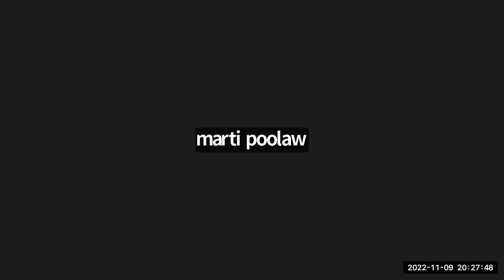Learn Kiowa Fall 2022 Session 5 - November 9 2022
This is Session 5 of the Fall 2022 series of Learn Kiowa Zoom Sessions, launched by Dr. Redbird-Post, 2022 Luce Indigenous Knowledge Fellow, in conjunction with LearnKiowa.org. Session 5 focused on common Kiowa phrases used in conversation as well as continued practice with Kiowa prayer phrases.

Based on feedback from Kiowa Elders, Kiowa language learners, and the Kiowa Language Credentialing Board, these Learn Kiowa sessions will provide a variety of opportunities for those interested in learning and teaching Kiowa to gain experience and expand their proficiency in Kiowa language. These sessions will be offered on Wednesdays, weekly, beginning October 12 through December 28 from 6:30pm-8:30pm. The agenda and syllabus are provided upon request.